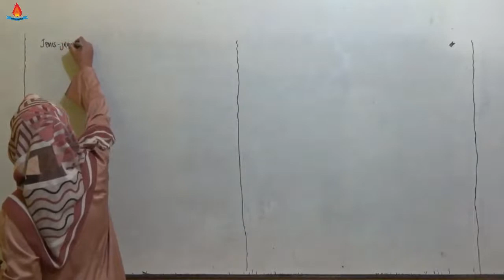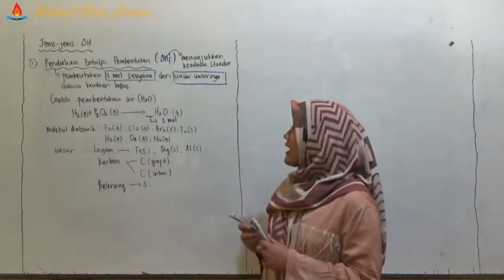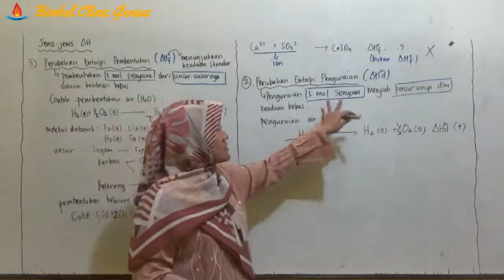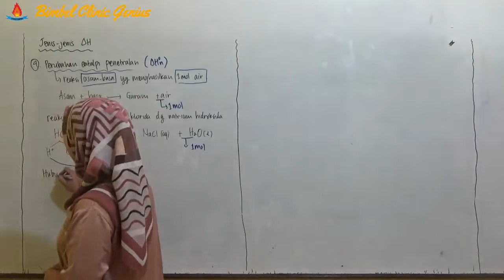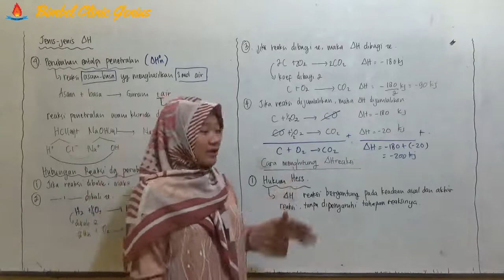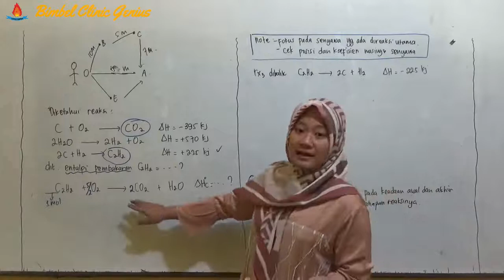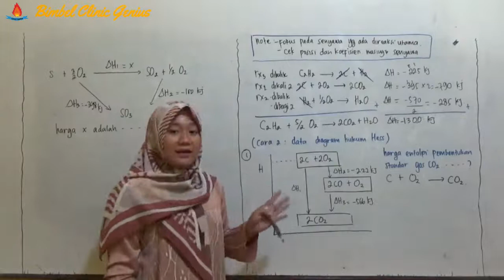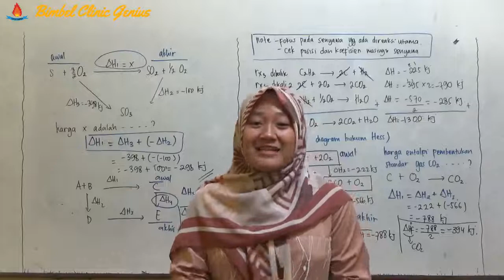TERMOKIMIA : Jenis Jenis Delta H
Bab : TERMOKIMIA (termokimia)

Daftar Isi :

Jenis Jenis Delta H (Perubahan Entalpi)
-Perubahan Entalpi Pembentukan
-Perubahan Entalpi Penguraian
-Perubahan Entalpi Pembakaran
-Perubahan Entalpi Penetralan

Hubungan Reaksi dengan Perubahan Entalpi

Cara Menghitungan Delta H Reaksi
-Hukum Hess